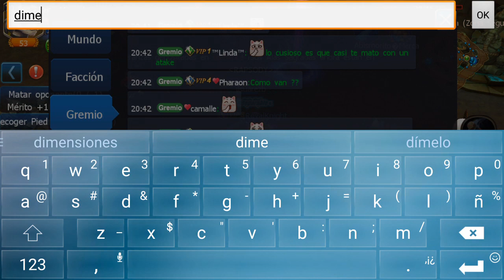Eventos Ep. 14 Mérito/Cañón Cicero | RoyalKnight Sword of Chaos Arma de Caos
Al fin les traigo el video de Mérito aunque en el ven varias malas prácticas como robar piedras no lo hagan nenes es malo un saludo :]

Aplicación para ganar dinero en Google play, AppStore, Amazon, Netflix y muchos más Android:
Te gustan mis videos y ¿Quieres apoyarme a crear mejor contenido? Usa mi Código de invitación de Whaff: DB11932 para ¡.300 créditos gratis!